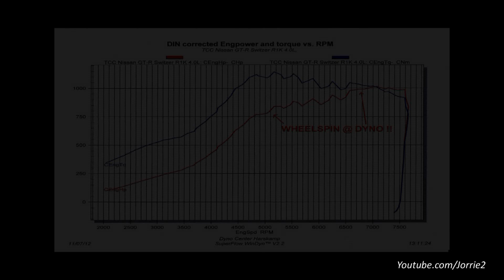1000HP Nissan GT-R R1K Shooting Flames!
This video is sent to me by Total Car Concept, a Dutch company. Total Car Concept is an importer of Switzer innovation performance tuning packages for Europe and England. Switzer has several packages available for the Nissan GT-R, like the famous Switzer P700 and P800 packages.

But this is something more extreme, this is the Nissan GT-R R1K with 1014HP!

- 1014,3 HP @ 7071 RPM
- 1144 NM @ 5163 RPM
- 0 - 100km/h in 2,0 - 2,5 seconds
- 0 - 180km/h in ± 5,0 seconds

What do you think of this insane Nissan GT-R R1K?
Let me know in a comment!

- Jorrik